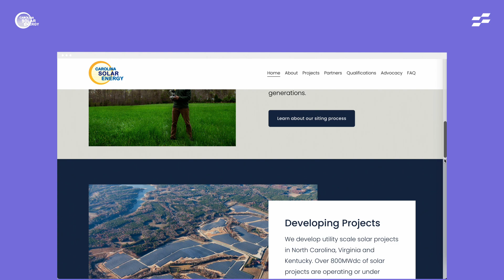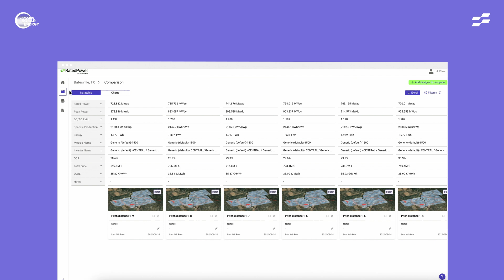"RatedPower allows us to be faster and to gain more trust" Success story by Carolina Solar Energy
Carolina Solar Energy shares how RatedPower allows them to be faster and to gain more trust from their stakeholders. Watch this client success story now!